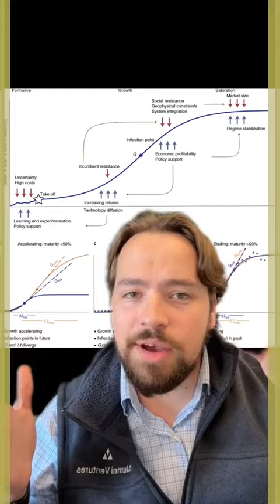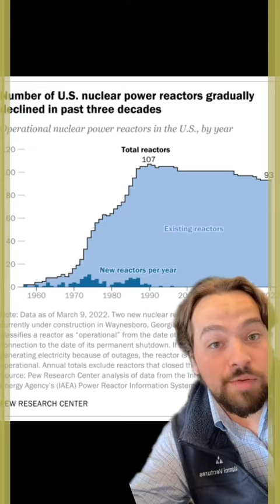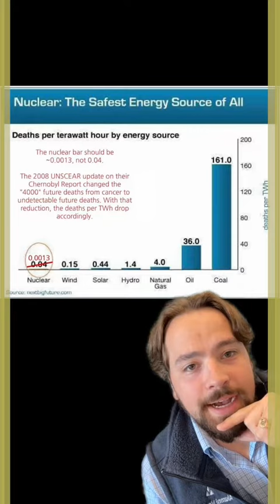Is Nuclear The Answer?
Is nuclear power the solution to combatting the effects of climate change? Let's consider the advantages and disadvantages of a few renewable energy sources as we explore sustainable solutions for the future.

Alumni Ventures has a variety of investments related to the energy sector, which include nuclear energy and related business concerns.